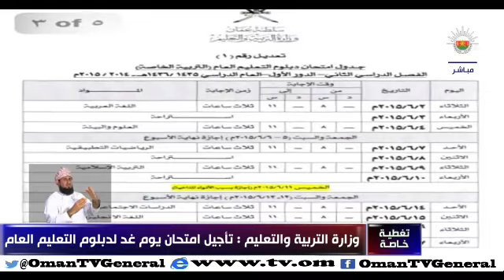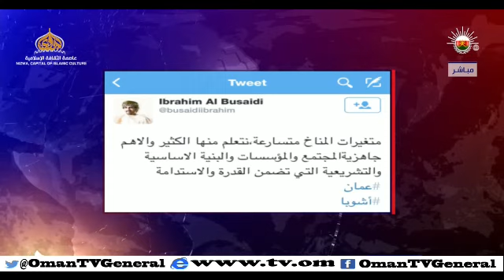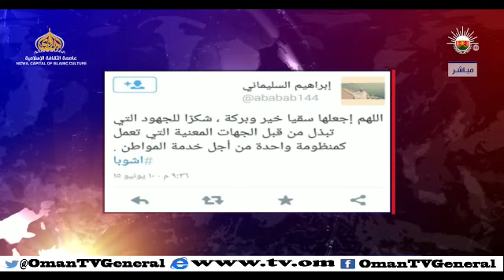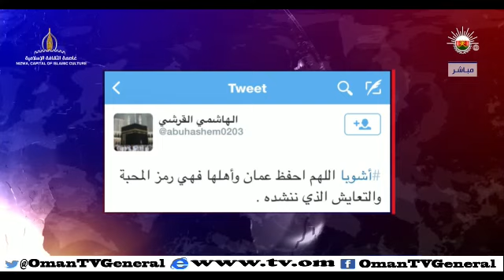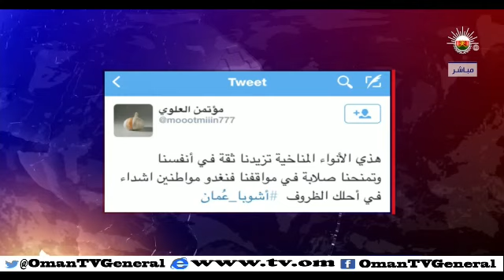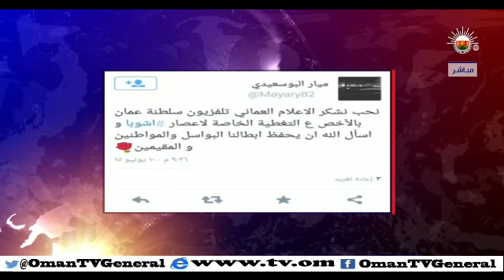تغطية خاصة 2 "الحالة المدارية أشوبا - الخميس 11 يونيو 2015